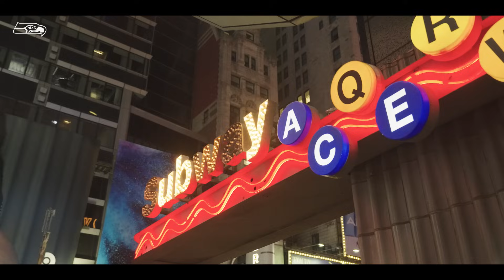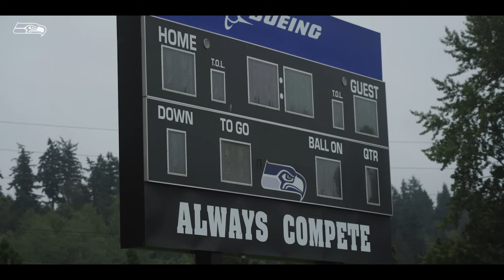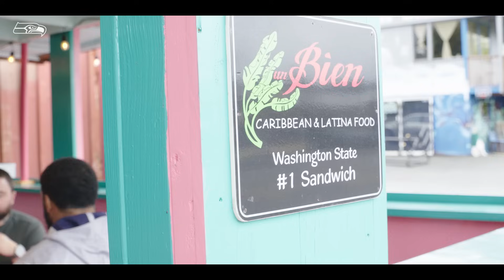Just Ballin' | The Sound Of The Seahawks: S2 Ep. 11 presented by T-Mobile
In Episode 11, "Just Ballin'," Andy Dickerson discusses the selfless mentality of the offensive line. Julian Love talks about the "mindset, swag and enthusiasm" led to the Seahawks huge Week 4 win over the Giants and his family ties to Seattle. And Evan Brown has his sights set on continuing to win coming out of the bye week.